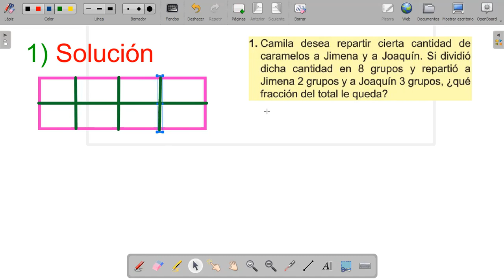3er Grado Tema SUMA Y RESTA DE FRACCIONES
Clases de matemáticas hoy jueves 19 de octubre